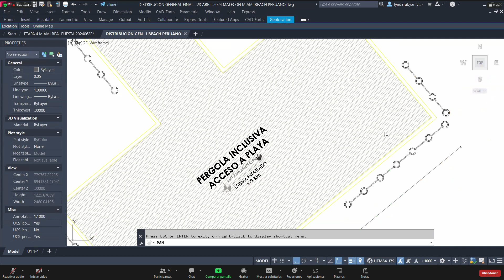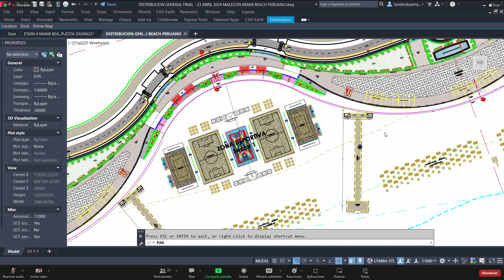AVANCE DE OBRAS MIAMI BEACH PERUANO JULIO 2024 por la Arquitecta Ruby Vásquez Parte 2 de 2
PROMOCIÓN 2025

Sígueme, comparte y comenta…